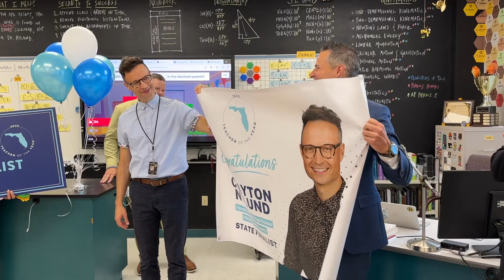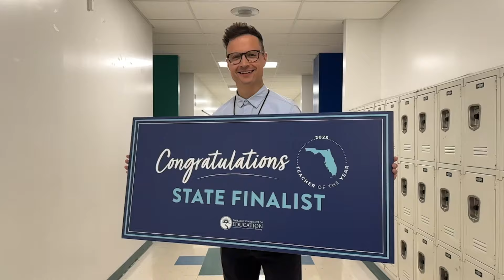Hillsborough County teacher named 2025 Florida Teacher of the Year finalist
The Florida Department of Education has named Dr. Clayton Nylund, a physics and engineering teacher at Howard W. Blake High School, a 2025 Florida Teacher of the Year finalist!

Representatives from the state and district leadership surprised Dr. Nylund with the announcement in class.

The five state finalists were chosen from 74 district teachers of the year, and the winner will be announced this summer.

Congratulations, Dr. Nylund! We are so proud of you.